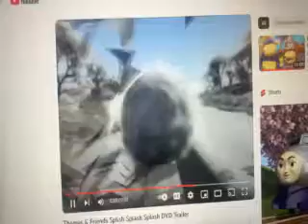SURPRISE 2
JAYKESTV